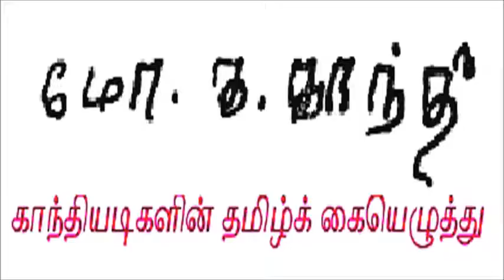அறிவோம் தெளிவோம் -3